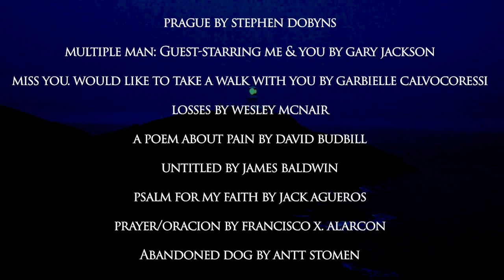The Poets Lighthouse Episode 1 - Pain, Love, & Religion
Hello everyone, this episode I'll be reading a handful of poems with themes of loss, pain, love, and religion. I hope you enjoy the small input I give at times after reading a poem, as well as the sound I chose for the video. I wanted this to sound like a radio frequency being found while out at sea, looking for the poets lighthouse.

Thank you again everyone, I hope we all get our much needed rest to conquer our days ahead!